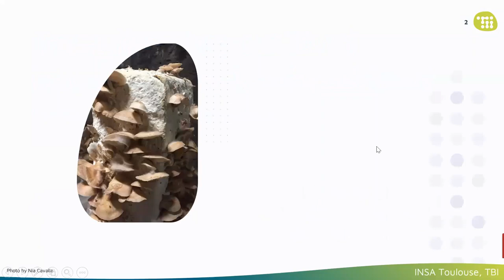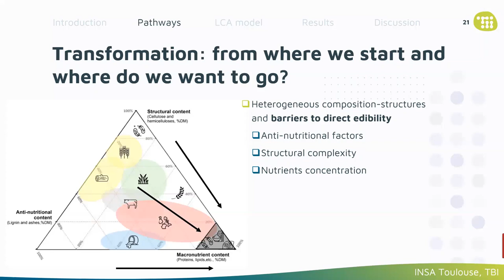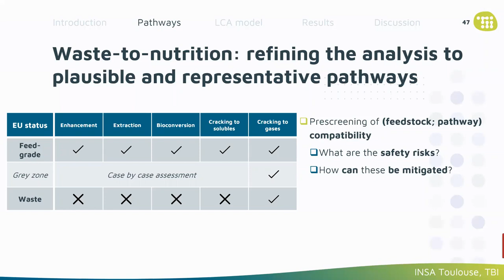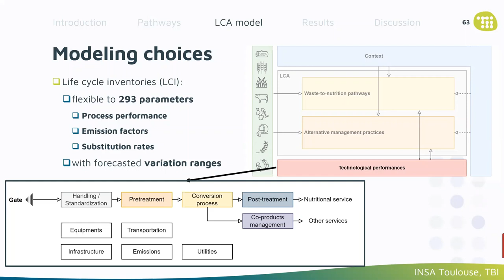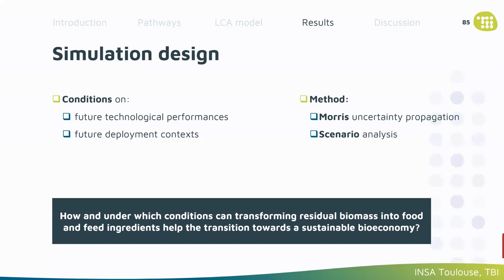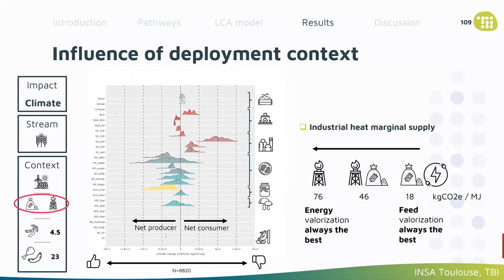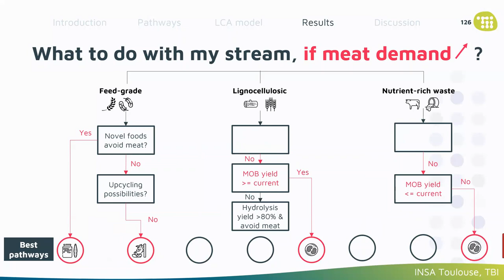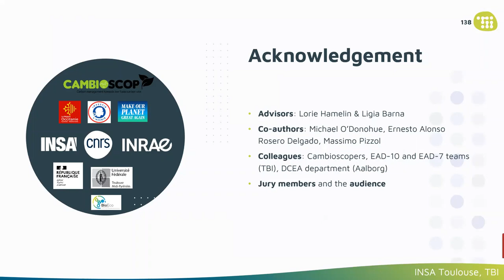Ugo Javourez, PhD Defense on Transforming residual biomass into food and feed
Transforming residual biomass into food and feed: Towards an LCA optimization platform.

12 April 2023 at Toulouse Biotechnology Institute (TBI), INSA Toulouse, France